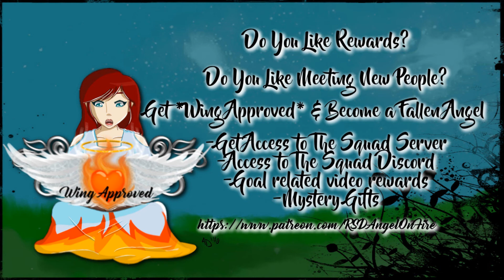QUANTUM LEAP | Craft Of The Titans #22 with Modii101, Snoop787, & HeatherReneeB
RSDAngelOnFire, Modii101, Snoop787, & HeatherReneeB walk into a new modpack. will they survive the onslaught of creeper fish, ant girls, and other things that wish to kill them?
Find Out in the Newest Episode of Craft of the Titans